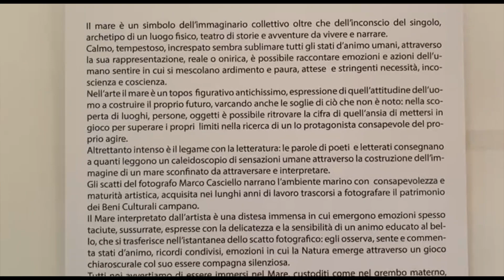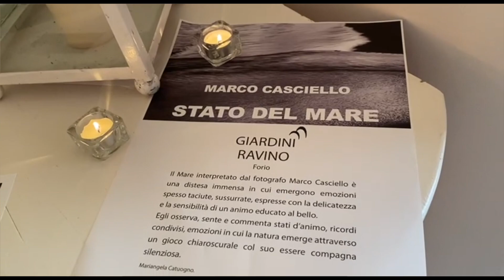IL GIOCO CHIAROSCURALE NELLE FOTO DI CASCIELLO IN MOSTRA AI RAVINO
E’ stata inaugurata nello scorso week end la particolare mostra fotografica Stato del Mare presso i Giardini Ravino, realizzata da Marco Casciello, professore di Storia e tecniche della riproduzione fotografica presso l’Università degli Studi Suor Orsola Benincasa, e curata dalla dott.ssa Mariangela Catuogno, direttrice delle Attività Culturali dei Giardini Ravino.